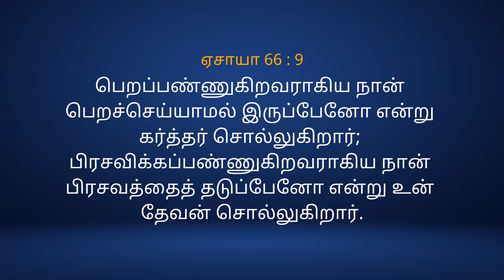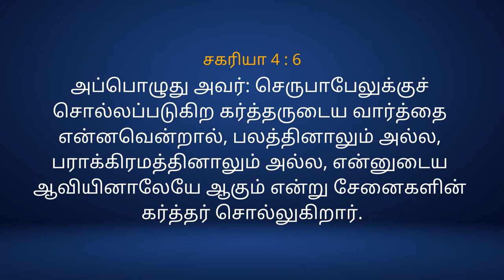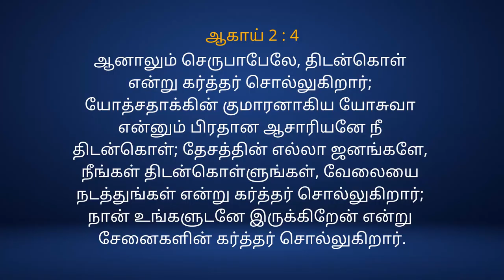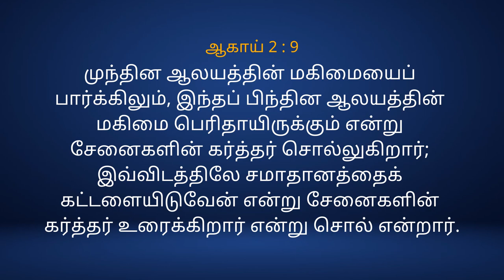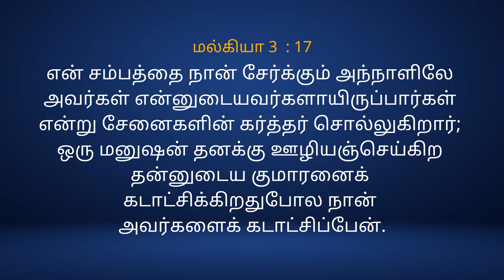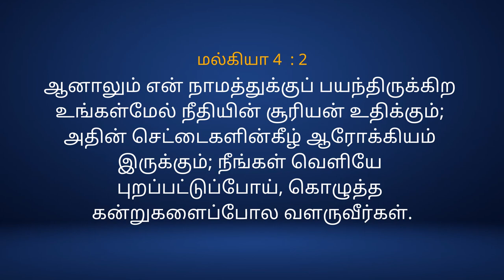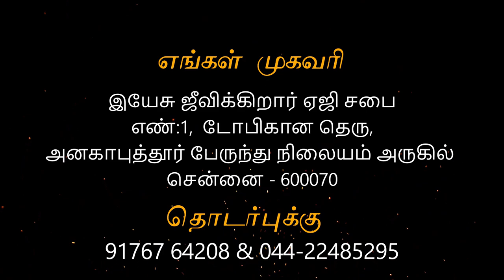16/05/21 - Sunday service Anakaputhur AG Church.